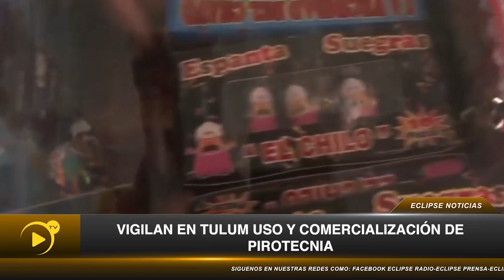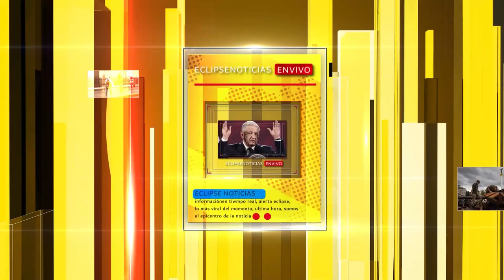📡🔴ENVIVO VIA STREAMING ECLIPSE NOTICIAS “MÁS CERCA DE TI” con AbrahamCobian 📲 📺🖥️